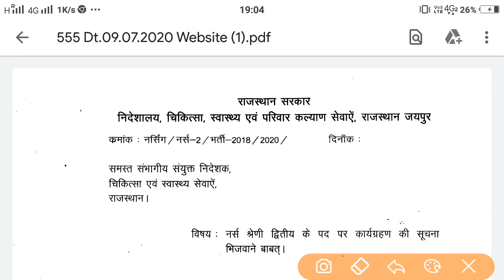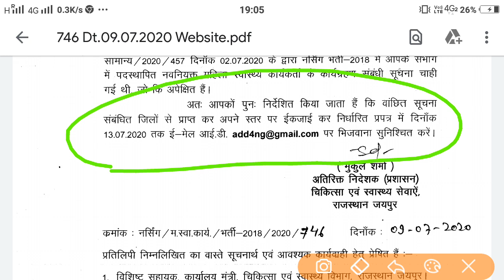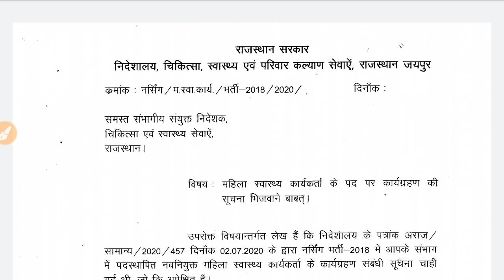ANM-GNM Posting News/ पदस्थापन-जाइनिंग को लेकर मांगी सूचना /चिकित्सा विभाग का आदेश जारी